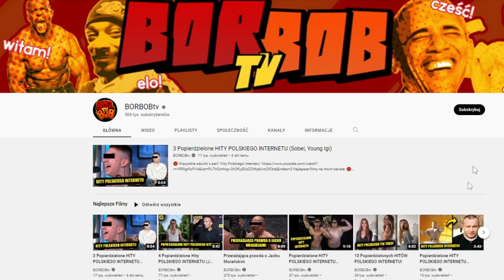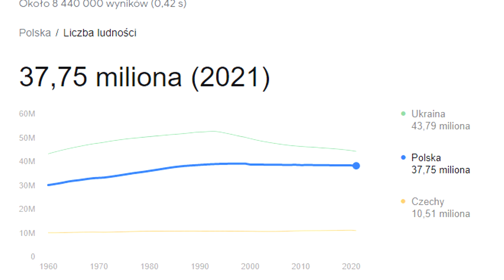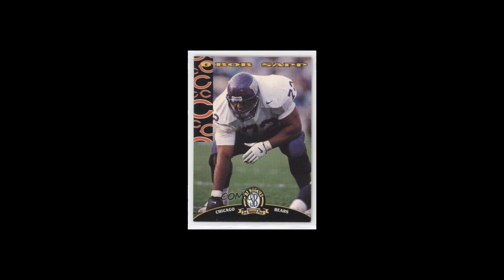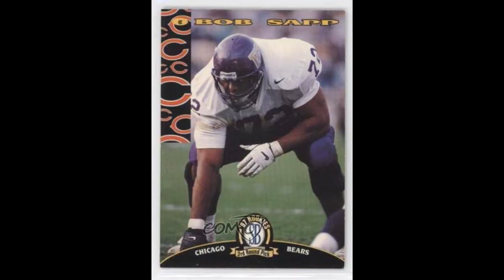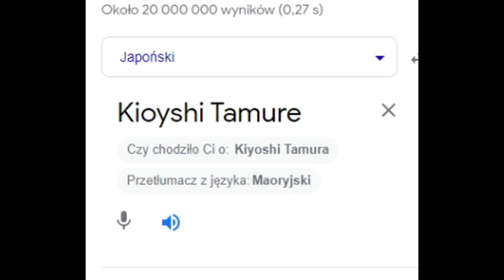Prawdziwy Amerykański, stary zadymiarz (BOB SAPP)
We wczesnych latach '2000 BOB SAPP, nie był byle sportowcem do wynajęcia na przyjęcie urodzinowe córki.
W niektórych krajach jego popularność była tak ogromna, że czasami strach było otworzyć masło orzechowe w obawie przed potworem.
Weźmy sobie chociażby Japonie, gdzie jeden z jego pojedynków obejrzało ponad 50 milionów ludzi.